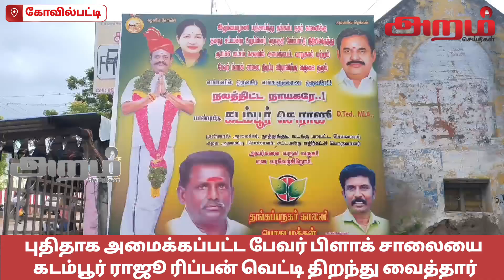புதிதாக அமைக்கப்பட்ட பேவர் பிளாக் சாலையை கடம்பூர் ராஜூ ரிப்பன் வெட்டி திறந்து வைத்தார்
புதிதாக அமைக்கப்பட்ட பேவர் பிளாக் சாலையை
 கடம்பூர் ராஜூ ரிப்பன் வெட்டி திறந்து வைத்தார்